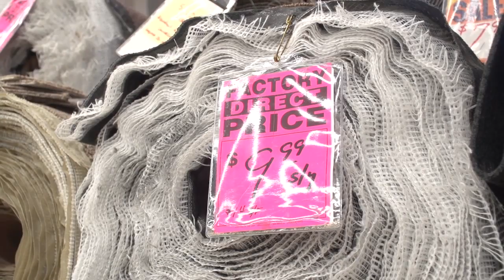Carpet & Rug Distributors & Manufacturers in Austin TX, details at YellowPages.com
America's Carpet Outlet
 Carpet & Rug Distributors & Manufacturers
 7512 North Lamar Boulevard, Austin,  TX, 78752